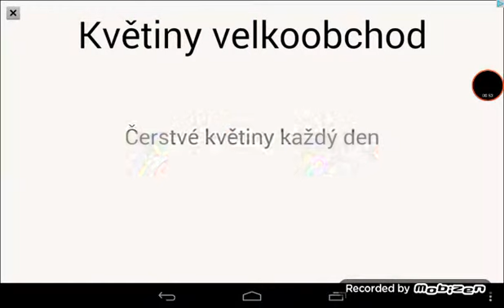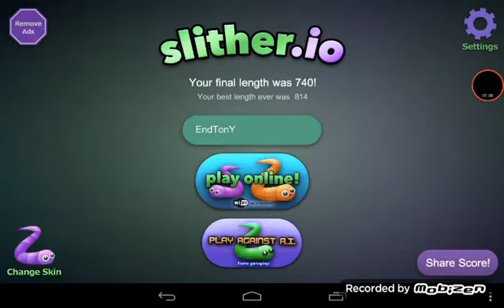Slither.io /návod jak nehrát tuto hru/CZ [mobilní dezerty]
Schválně sem nemluvil.    :-)